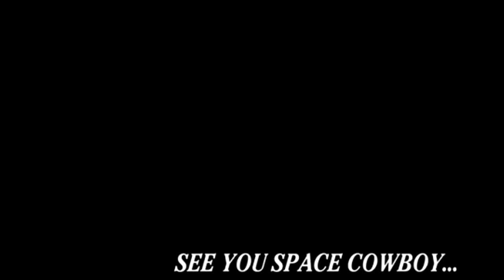Gritos en CB:RO con un amigazo / Parte 1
Si, es un video corto y horrible sorry(?

Por puro aburrimiento me grabé jugando con un A M I G A Z O  al counter pobre de Roblox, esta es la parte una de 2(?

--Musica utilizada--
Daryl Hall & John Oates - Out Of Touch
Berserk - Guts
JoJo's Bizarre Adventure: Stardust Crusaders - Theme
Space Jam - Theme
Half Life 2 - Hazardous Enviroments
Matrix - Clubbed to death
Yes - Rondabout
Cowboy Bebop / The Seatbelts - The real folk blues

This was awful¿